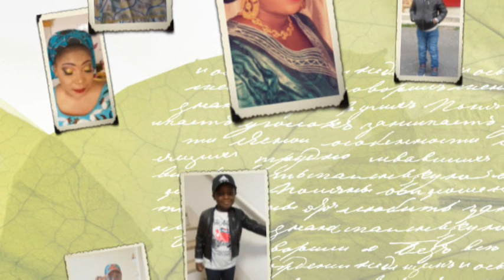DIAHARA TIMITE dans BEBE DANGO